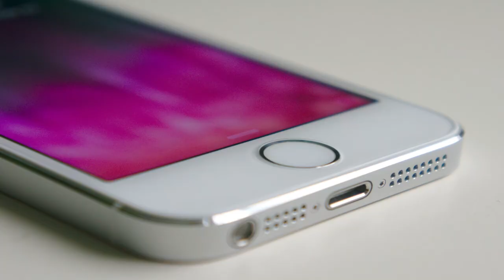Swissinfo 30 | KURDEN-DEMO ESKALIERT | DAMENRENTE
Sali zäme!
Ich heiss Lionel und mi Hobby isch es Videos z mache. Hoffentlich hän si euch gfalle, wenn nei: unbedingt sage, warum, drmit ich s näggschte mol besser mache ka!
Standarduploadzit: 12:30
Wenn ihr uf dene Plattforme sind könned ihr mi au dört finde!
Ask Switzerland uf facebook:
Skype:
askswitzerland  (me ka mir immer alüte aber ich ka meistens nur kurz skype)